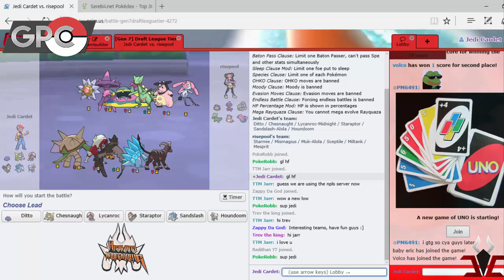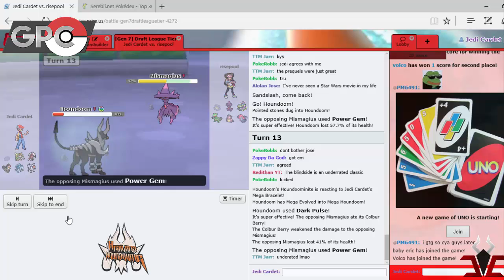GPC Match Week 1 vs Rhine Valley Guardians